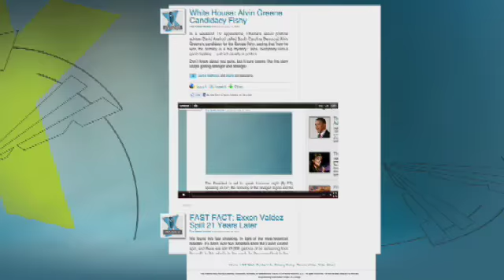Karzai Calls for End to NATO Airstrikes on Homes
After Saturday's air strike in Afghanistan's Helmand province killing at least nine civilians, Hamid Karzai says he will not longer allow strikes on homes, warning NATO that its risks being seen as "an occupying force, rather than an ally."  Former U.N. Ambassador John Bolton thinks Karzai "needs to be put back in his place and told bluntly."